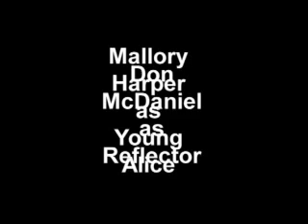Alice Looking Thru The Glass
Experimental Film. A variation and reflection on a theme by Lewis Carrol. Music is "Nyja Lagid" by Sigur Ros. Shot on film and video.